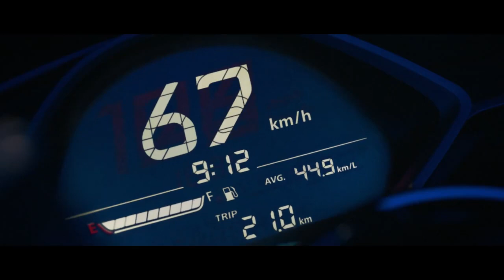AHM Rilis Warna Warna Baru Honda PCX 2020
Warna warna baru honda pcx rilis 2020

Source : welovehonda indonesia